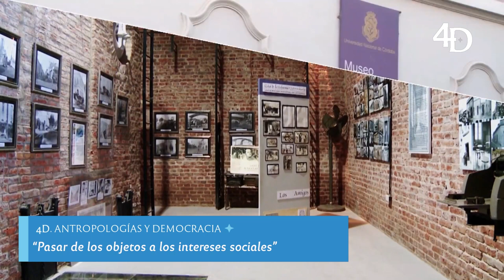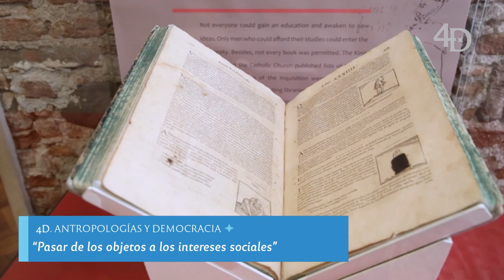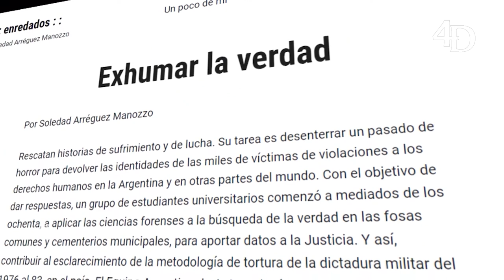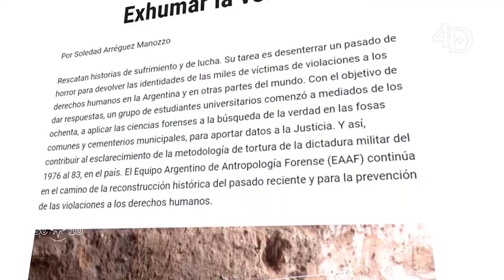4D: Antropologías y Democracia: Museos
En coincidencia con la edición 2023 de la Noche de los Museos, la museóloga Mirta Bonnin, junto a la directora del Museo de Antropologías, Fabiola Heredia, comparten su visión acerca de la función social de los museos universitarios en el siglo XXI.

 💠4D: Antropologías y Democracia💠 es una producción conjunta de UNCiencia y el Museo de Antropologías de la UNC.

📌Producción periodística: Eliana Piemonte, Irina Morán y Diego Ludueña.
📌Cámara y edición: Glenda Mackinson.
📌Diseño gráfico: Florencia Bacchini.
📌Fotografía y piezas de redes: Paloma Laguens